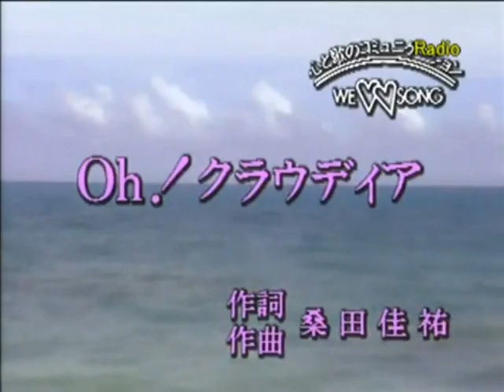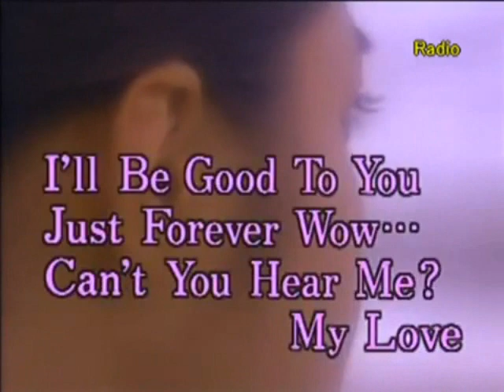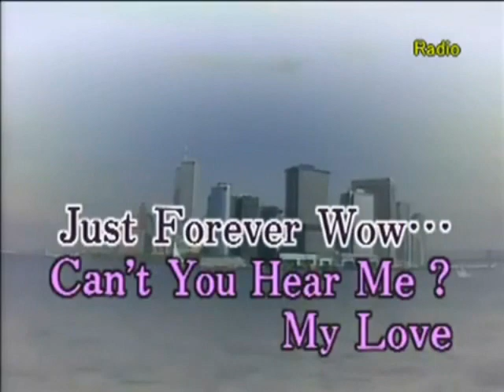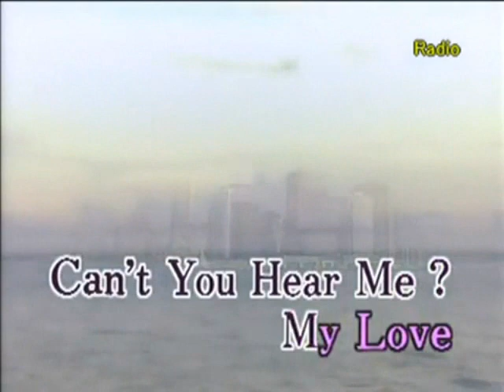OH ! クラウディア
OH ! クラウディア　サザンオールスターズ